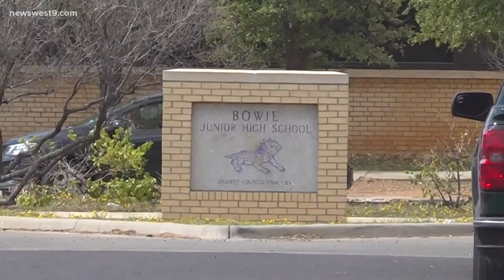13 year old facing criminal charges after threatening ECISD middle schools on social media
The teen reportedly admitted to making the post threatening the schools to scare people.